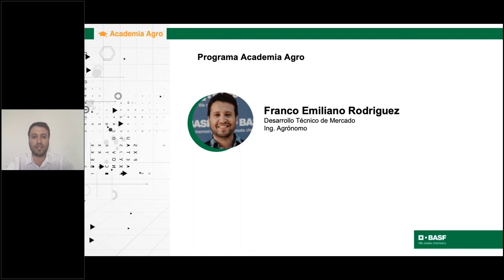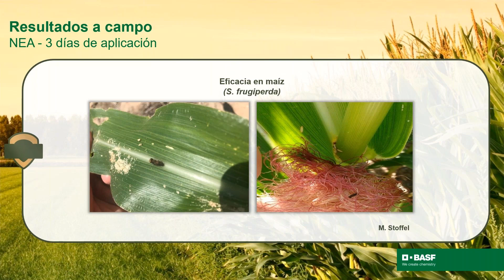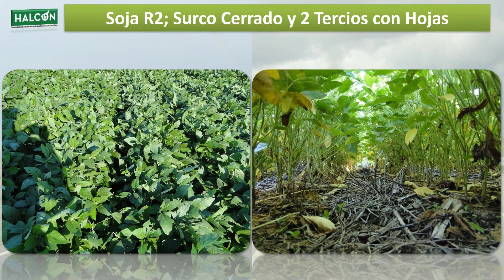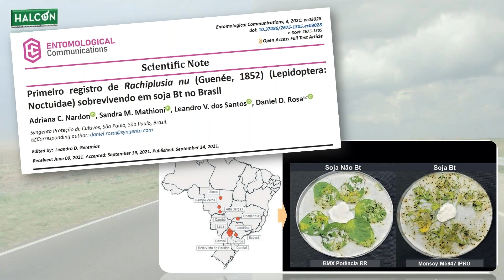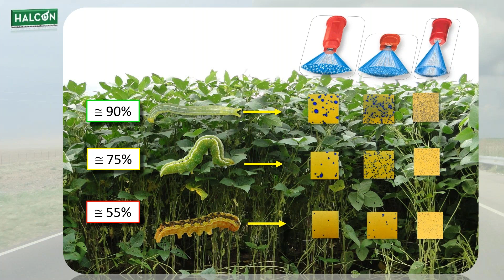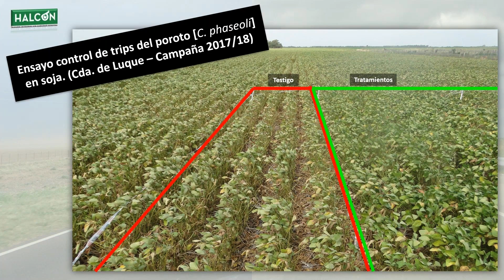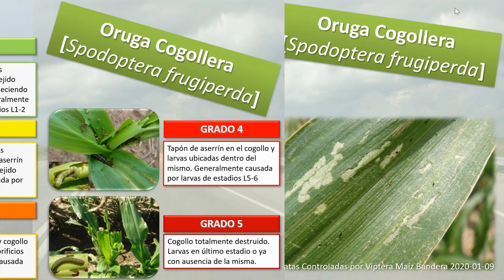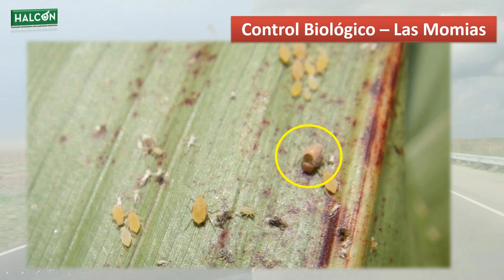Academia Agro - Estrategias de manejo de plagas en cultivos extensivos.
Disertantes:
-  Roberto Beto Peralta: Ingeniero Agrónomo / Socio Gerente Halcón Monitoreos / Docente Adjunto Protección Vegetal UCC / Docente Simple Manejo Integrado de Plagas UNC
- Franco Emiliano Rodriguez: Desarrollo técnico de Mercado en BASF / Ingeniero Agrónomo